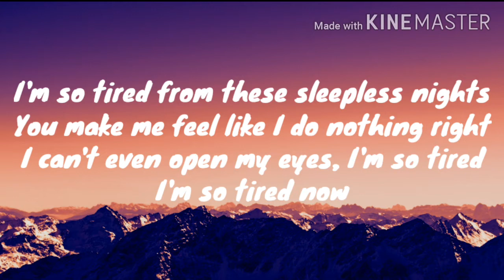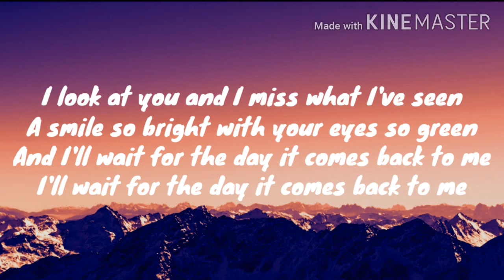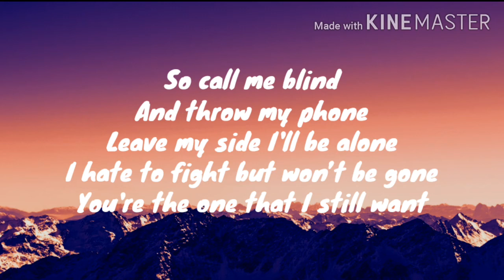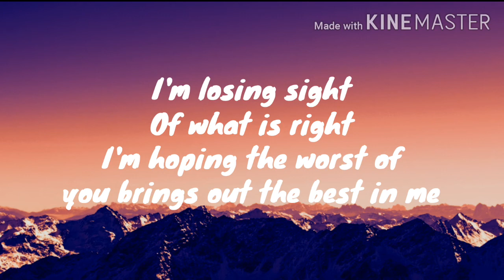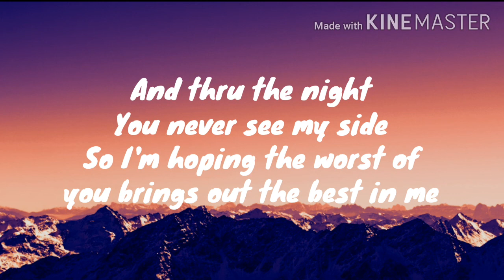NEFFEX - Worst Of You (Lyrics)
Produced ByBrandon Horth
Written ByBrandon Horth & Cam Wales
Label12Tone Music
Release DateJune 26, 2020